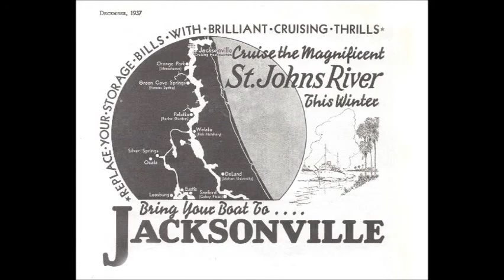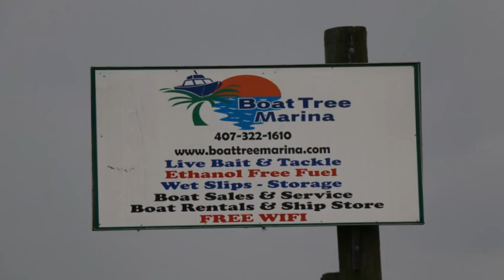St Johns River, 2015, Florida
ACBS Sunnyland has run the trip for years, well worth bringing a boat to the March Classic Baot Show